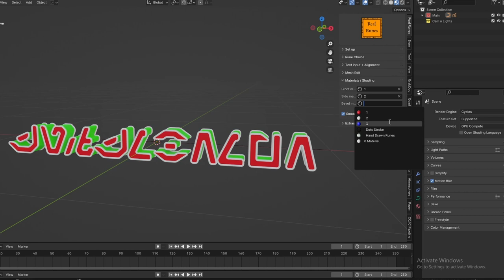Runic Blender (Addon) - Materials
Adding Materials - Tutorial for the Blender addon 'RUNIC'
Add symbol detailing and convert hand-drawn images to geometry.